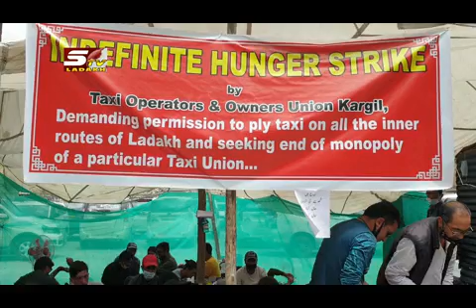Exclusive Report On Taxi Operator's & Owner Union Kargil Closed All Kargil